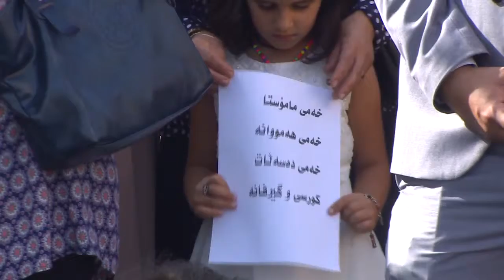be halwesti yakyti mamostayan x264